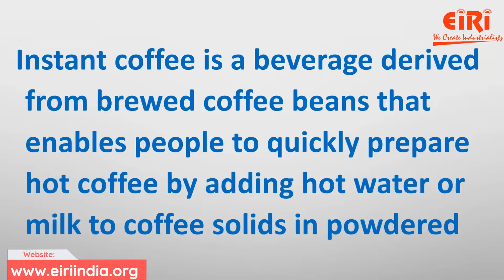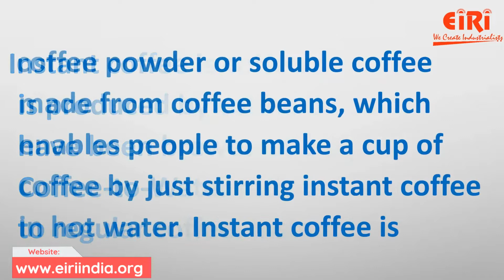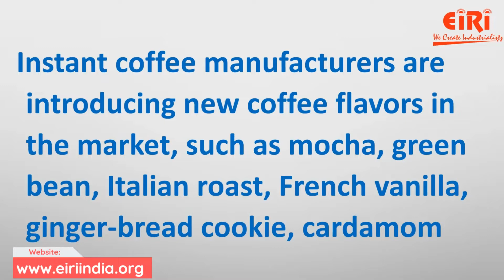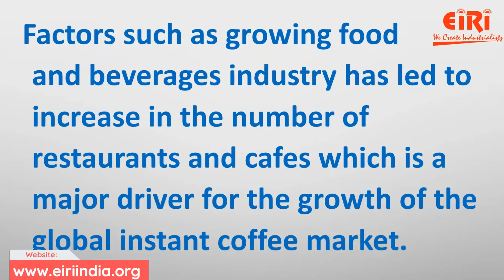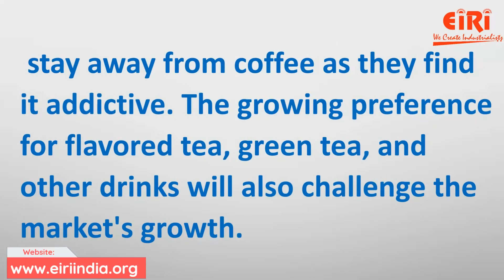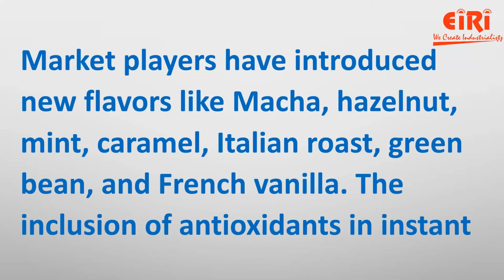Instant Coffee Manufacturing - How to Make Project Report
The global instant coffee market attained a value of US$ 12.7 Billion in 2021. The market is further projected to grow at a CAGR of 4.9% to reach US$ 15.2 billion by 2026. Instant coffee manufacturers are offering new coffee flavours in the market, such as Italian roast, ginger-bread cookie, cardamom bun, French vanilla, and chocolate caramel to expand their consumer-base.

Start Your Own Coffee and Coffee Processing (Hand Book)

Detailed Project Report (DPR) on coffee roasting of green coffee beans

Detailed Project Report (DPR) on freeze drying coffee manufacturing unit processing and packaging

We offer a lot of services like:
1) Preparing project reports that are reliable,
2) Dependable market study on the product or service that you are going to work with,
3) Feasibility report on the services or materials that you are planning to introduce in the market.